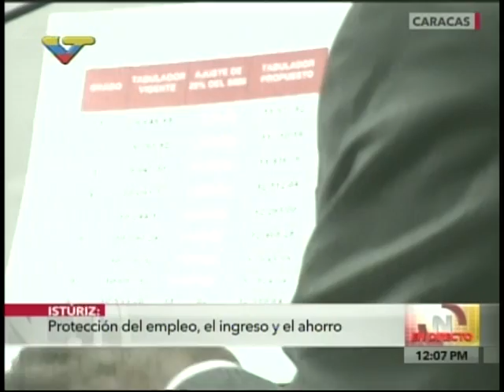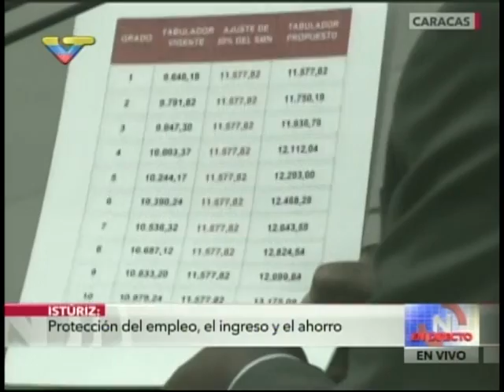Vicepresidente Aristóbulo Istúriz acude a AN para extensión de Decreto Emergencia Económica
15 de marzo de 2016, Asamblea Nacional